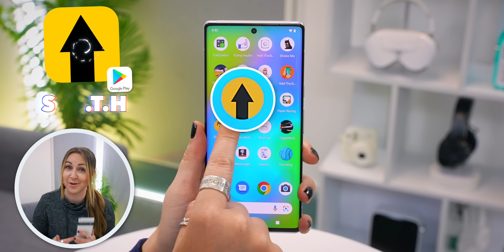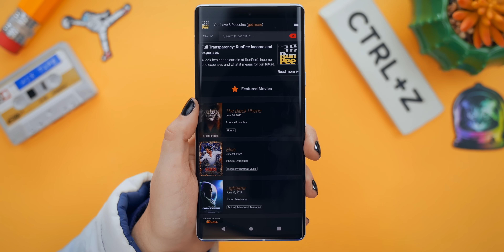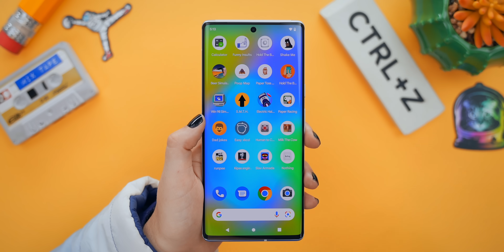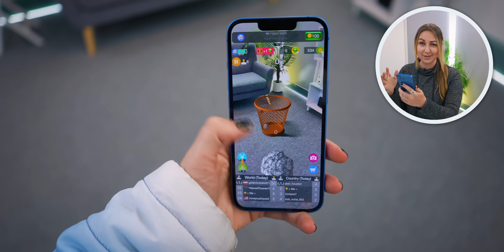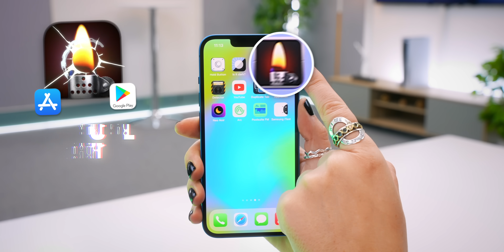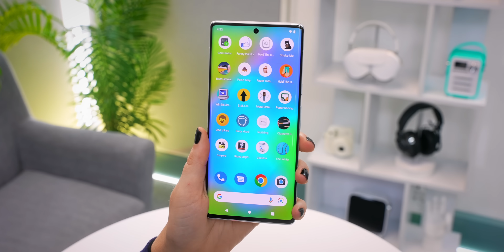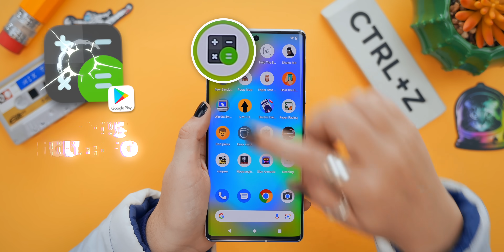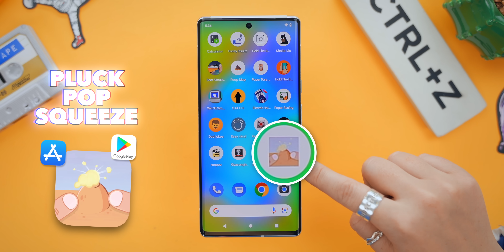The Most RIDICULOUS Apps You'll Ever See!!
I wanted to have a bunch of fun with you guys, so I collected a bunch of the MOST RIDICULOUS Apps out there, and I cannot believe some of these actually exist! Let me know if you knew about any of there 🤣🤣🤣

🛒 AMAZON SHOP 🛒